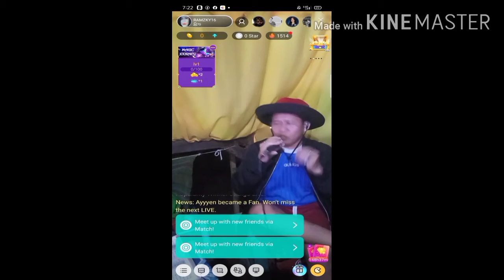THIS IS THE MOMENT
My new video pls watch thanks